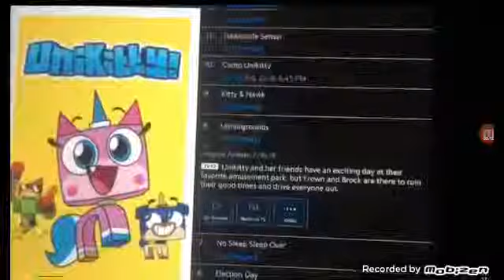I reacting to reacting to unikitty un fairground part 1